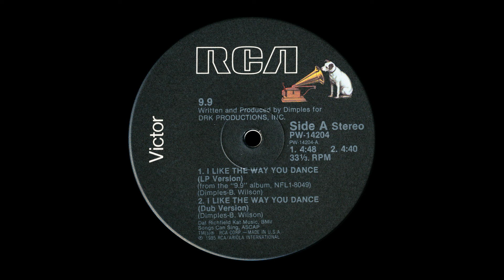9.9 – I Like The Way You Dance